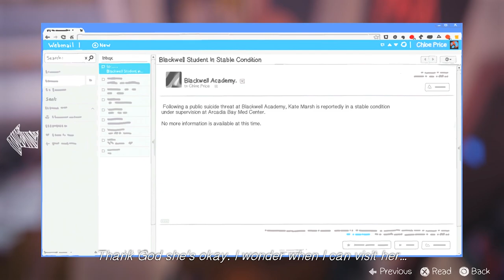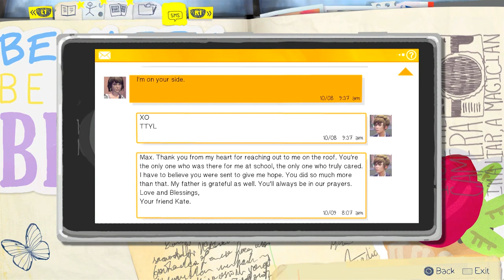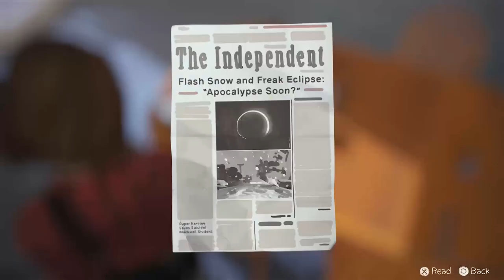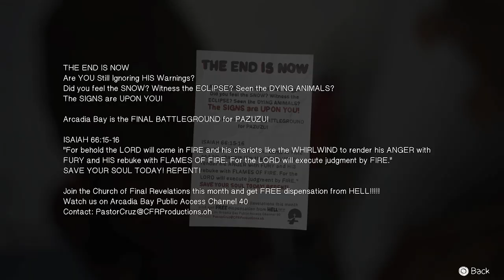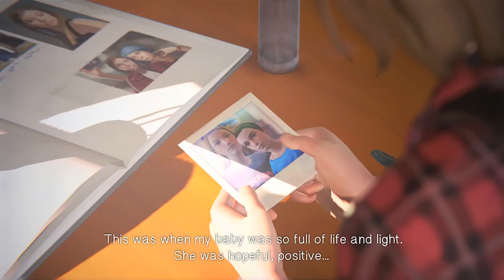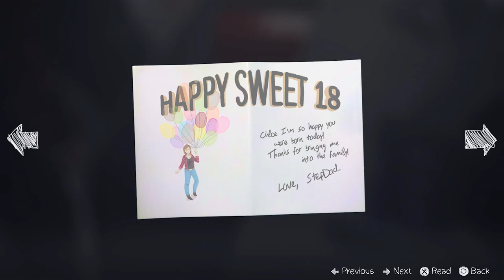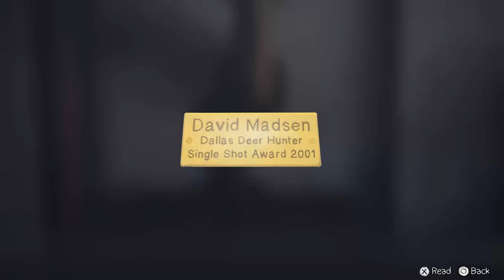Life is Strange Episode 3 Walkthrough Part 5 - Now Kiss! (PS4 Let's Play Gameplay Commentary)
Life is Strange Episode 3 Walkthrough Part 1 - Chaos Theory (PS4 Gameplay Commentary)

Developer: DontNod Entertainment
Release: May 19, 2015
Genre: Graphic Adventure
Platforms: PlayStation 3, PlayStation 4, XBOX 360, XBOX ONE, Windows PC
Publisher: Square Enix